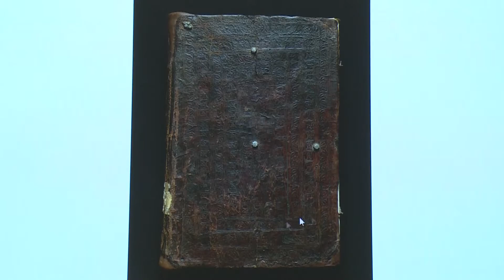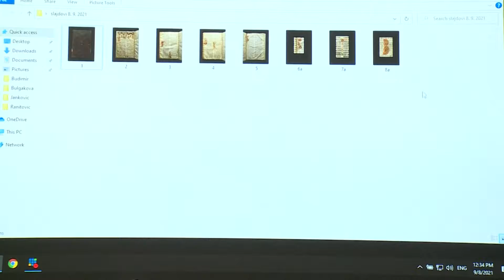Beograd, konferencija za medije Srpske akademije nauka i umetnosti o izborima u clanstvo SANU 2021